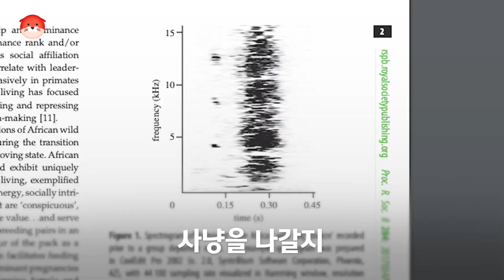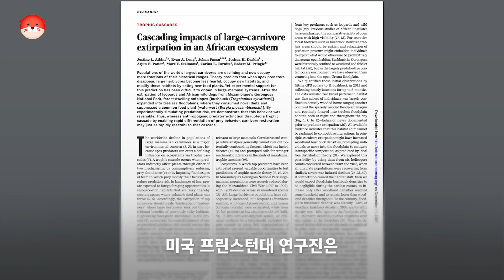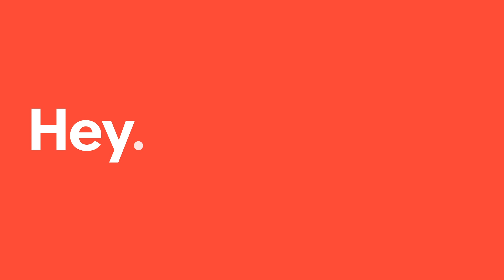사냥 성공률 TOP 클래스! 신기할 정도로 똑똑한 아프리카들개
이름도 생소한 ′아프리카들개′
망가진 생태계를 복구할 구원자라는 ssul이. ?😮